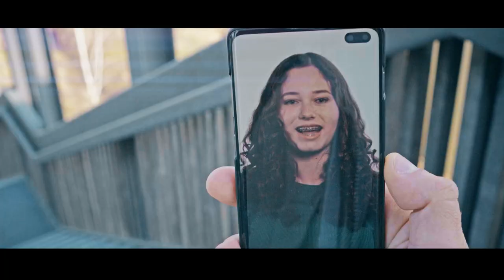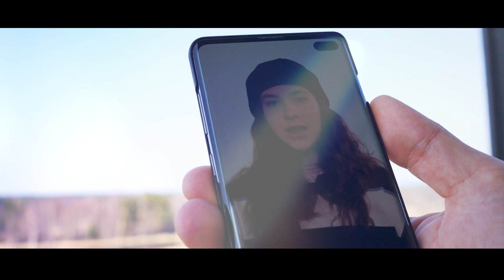Disslike - Friendly Falcon mit Statement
Disslike ist der offizielle Song zum Kurzfilm: Du kannst es stoppen!

Im 10-minütigem Film geht es um Felix, der über mehrere Wochen von Jugendlichen im Chat gemobbt wird.
Die Thematik wird aus Sicht des Mobbingopfers Felix und aus Sicht der „Zuschauer*innen“ des Mobbings, der sogenannten „Bystander“, dargestellt.
Ziel des Films ist, zu zeigen, dass nicht nur die „Täter*innen“, sondern auch die Bystander Verantwortlich dafür sind, wie Mobbing seinen Lauf nimmt und immer schlimmer werden kann.
Am Ende des Films erklären die Darsteller*innen in ihrer Rolle, wie und wann sie Handeln hätten müssen, damit es nicht zu Cybermobbing kommt, bzw. wie sie es in der Anfangsphase hätten stoppen können.

Den Kurzfilm Du kannst es stoppen, das Filmquiz, den Hip-Hop Song und mehr, zu finden unter: